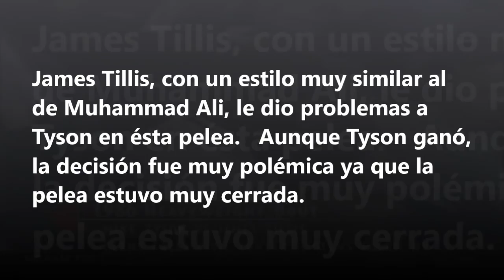Muhammad Ali - Amazing Speed & Mike Tyson who would win this Fight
This two fighters of all times can never be match each one have their own style and can fights like a Lions .
Mike Tyson is one of the most gifted boxers in history and perhaps the most talented heavyweight. The potential of the Iron Mike was so great that he could dominate the ring for many years, but despite all brutality and aggressiveness that he displayed he was a person who needed very delicate psychological support. When Cus d'Amato and later Kevin Rooney were beside him, Mike was a real machine of knockouts. Mike Tyson is unquestionably one of the best boxers in boxing history, he was known for his aggressive style of fighting, but sometimes there were those moments when Mike was too aggressive and behaved unsportsmanlike.
Float like a butterfly, sting like a bee.  Rest In Peace Champ!
Muhammad Ali's FUNNIEST QUOTES by MosleyBoxing - Witness some of Muhammad Ali's funniest quotes, his quick-witted humor and fast "comebacks" as well as Ali's natural talent for improvisationAli did not accept his loss to Frazier. He continued to proclaim himself the greatest, and blazed a trail through the heavyweight division, waging war against the toughest competitors, fighting once every couple months. Fight by fight, he regained much of the skill and endurance he had lost over the three years he had been forced into retirement. By the time Ali defeated the great Ken Norton in their action packed rematch, the world demanded Ali Frazier 2.

But before Ali could fight Frazier for the championship, George Foreman had quickly and painfully wrested the belt from Frazier in the second.